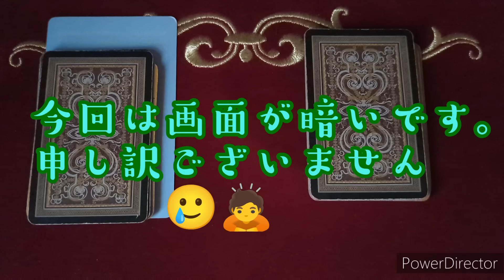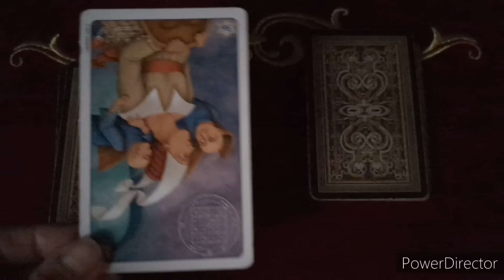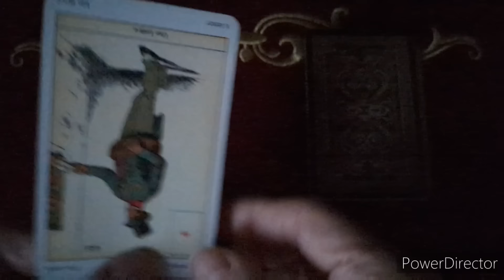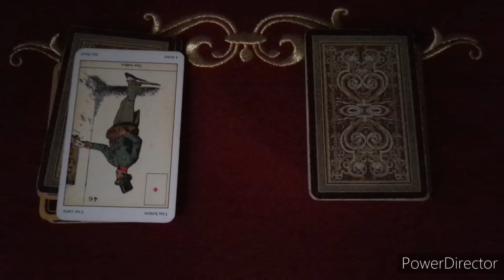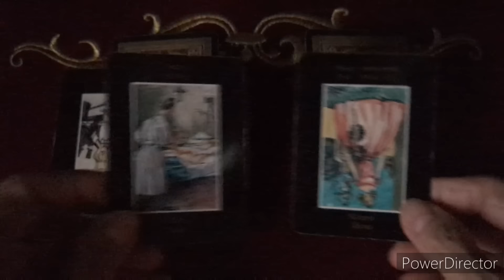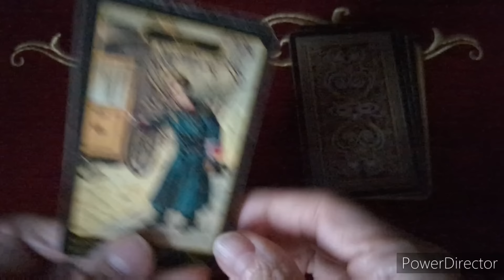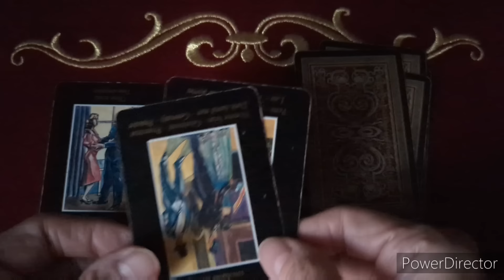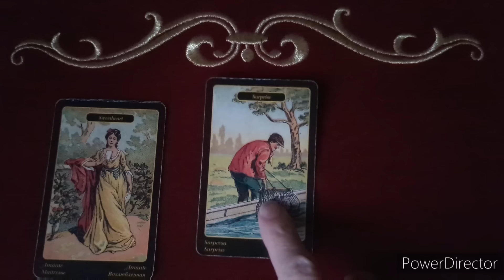☢️《D〇vid L〇e氏の 三〇宮家瑶〇氏への念い》✨️視てみましょう✨️オラクルカードリーディング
アーのD◯A鑑定に関しますvoiceでの署名活動は、こちら↓でございます🙇
voice.charity/events/2707

是非ご覧くださいませませ🙇

ＨのT大に関しますvoiceでの新しい署名活動は、こちら↓でございます🙇

１番近いのです🙇